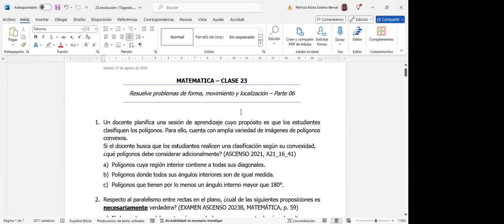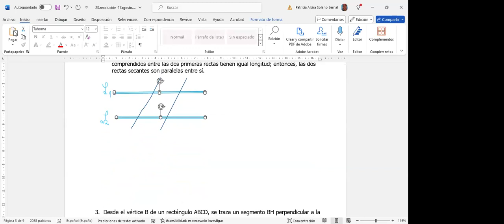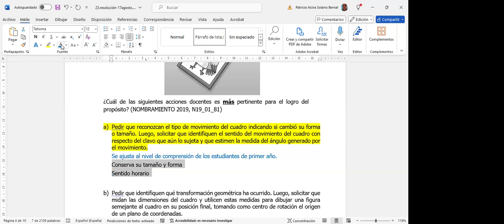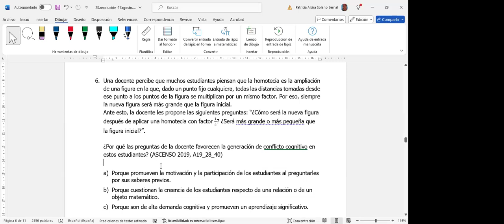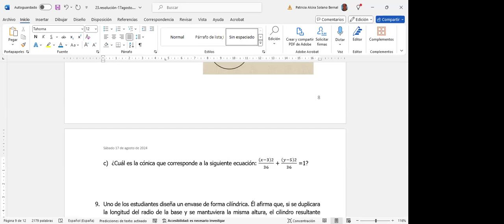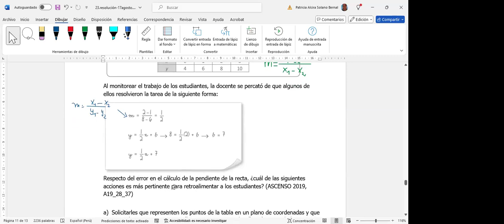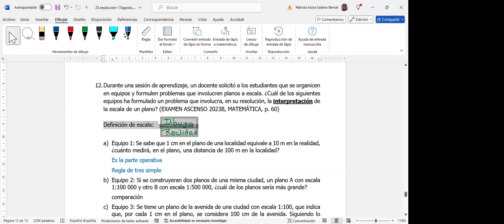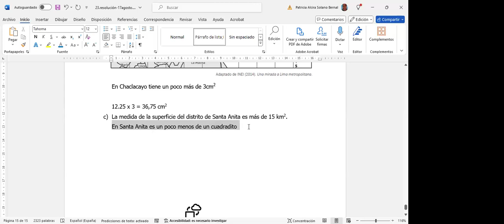Problemas de forma 6 - Matemática Secundaria 2024